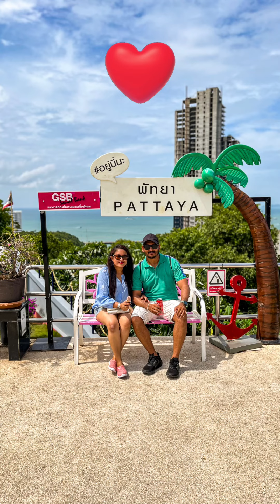love lovestatus trending trendingshorts trendingvideo thailand